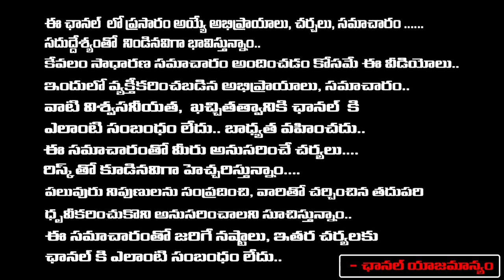రంగంలోకి కేసీఆర్.. || KCR Reaction On KTR Wife Case || BIG Twist In Rave Party Issue | First Telugu